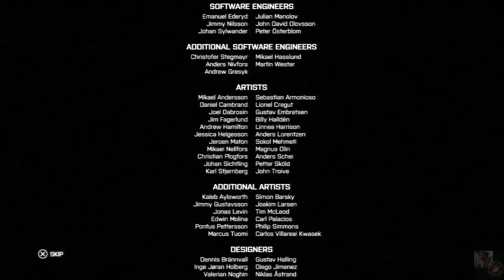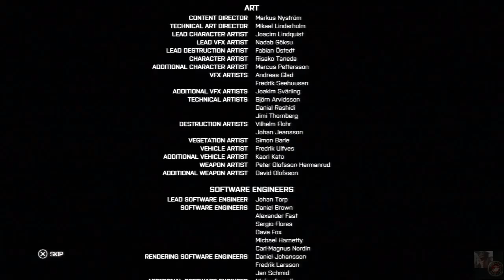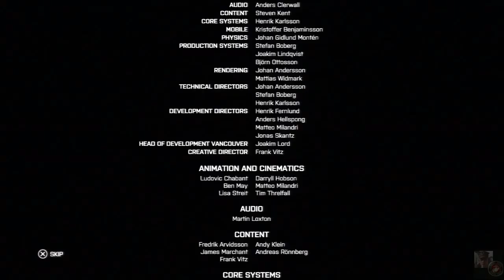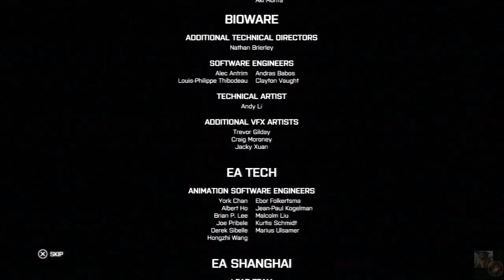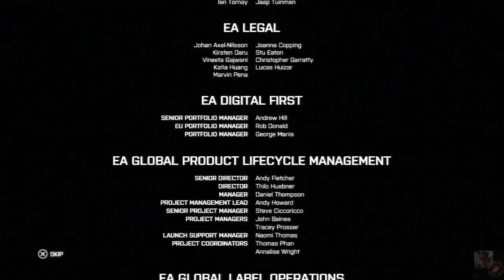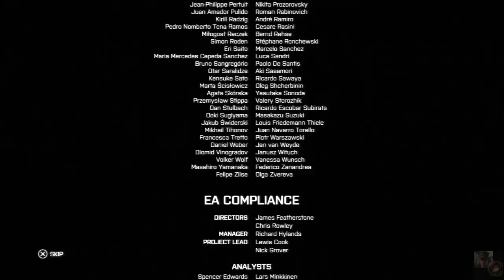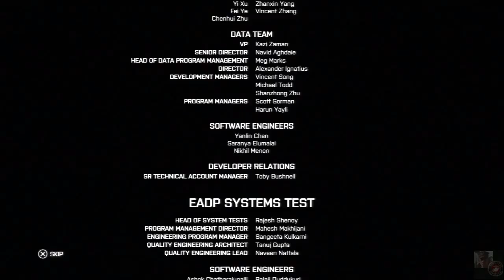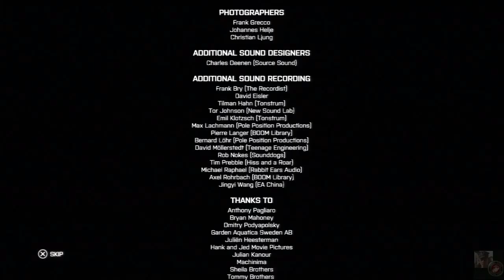BF 4: SUEZ Campaign. Be advised: Strong language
Left the end-game credits...in case new purchasers just wanted to know why the latest in such video-games cost so much, these days. Those people had to be paid for their work. Right?

Recorded with the 'Hauppauge HD PVR 2 Gaming Edition' Recorder Model 1480.

Battlefield 4 Video -Game
Battlefield 4: All credits to Team DICE/Electronic Arts,
EA Digital Illusions Creative Entertainment AB